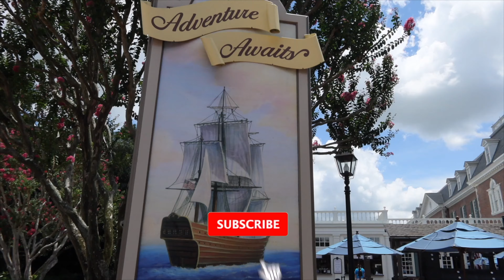Scarecrow Cursed Soul Scared Zone | HHN31 Universal Orlando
Join us on another adventure as we head to Universal Orlando for HHN31. This is our compilation video of the Scarecrow Cursed Soul Scare Zone.

Send us mail at:
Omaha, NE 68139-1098